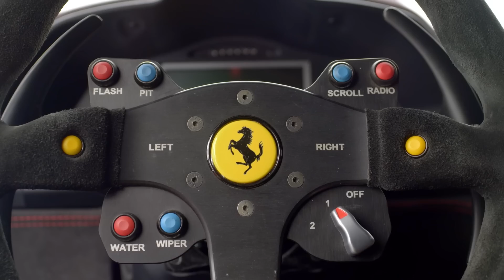Using AI To Power The Driving Experience | Intel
Learn how data and analytics are driving the new Intel® and Ferrari* partnership, and how we are using AI to power the driving experience. From in-car analytics to video monitoring to drones, better synthesized data is giving drivers an edge as the industry evolves.